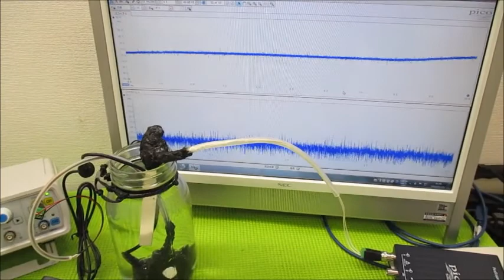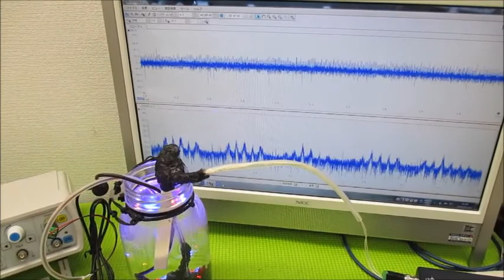メガヘルツの超音波発振制御プローブを利用した実験動画